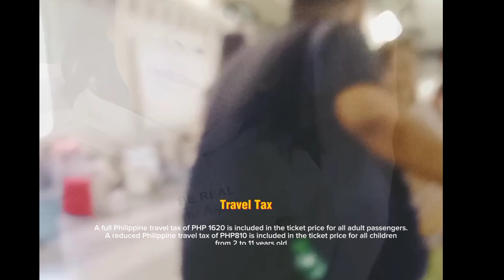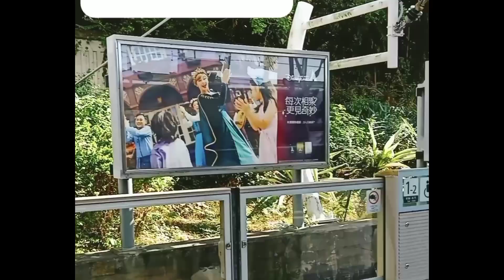Hong Kong Adventure Day 1 | Travel Tax + E Travel Pass | Disney Hollywood Hotel